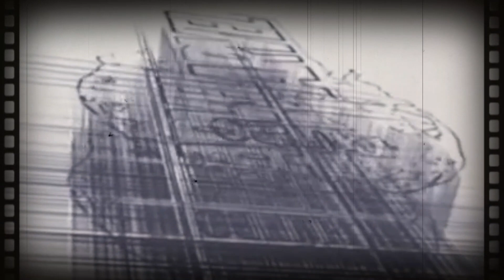🌎PERSONAJES Y CAMINOS FACILES🌎 - Rompetronos 💯 Marvel batalla de superhéroes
Un placer en saludarte crack. En este video veremos el recorrido de lo que nos espera en el capitulo 3 de la supermisión mensual de ENERO donde recorreremos el mapa 6 en dificultad ROMPETRONOS, te mostraré como pasar fácil y rápido este mapa. ¡¡Gracias!!